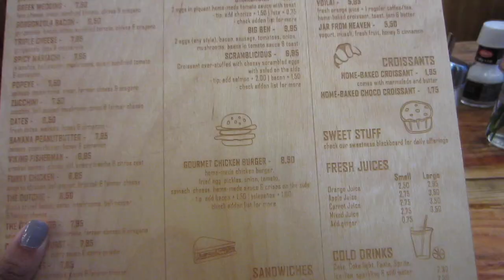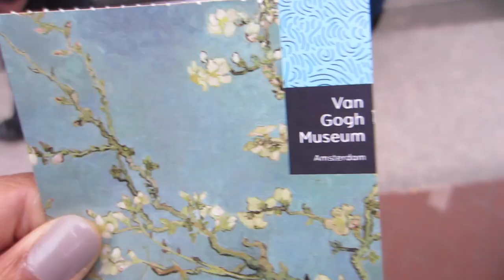Tourist Travels | Amsterdam Vlog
→OPEN ME←

Amsterdam is a city that does not sleep! I don’t even know how to describe my experience in Amsterdam. Unfortunately I wasn’t able to record the entire trip but I did get a lot of our explorations around the city and the beautiful canals and buildings.